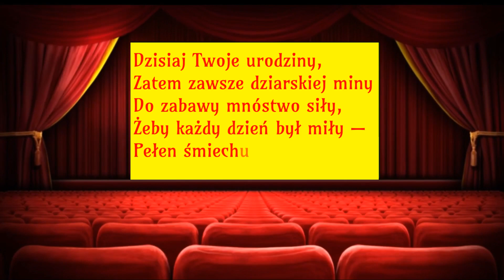💖🍾ŻYCZENIA URODZINOWE💖🎂MUZYCZNA KARTKA URODZINOWA🍾💖🎂MUZYCZNE POZDROWIENIA Z OKAZJI URODZIN💯💖🍾💐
Muzyczna kartka urodzinowa z życzeniami Muzyczne pozdrowienia z okazji urodzin Wszystkiego najlepszego Muzyka i harmonia